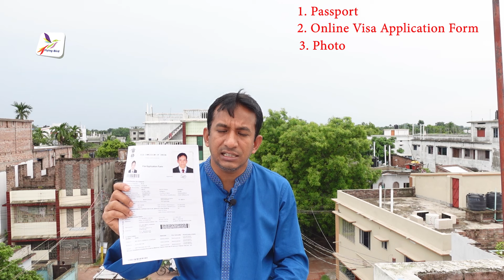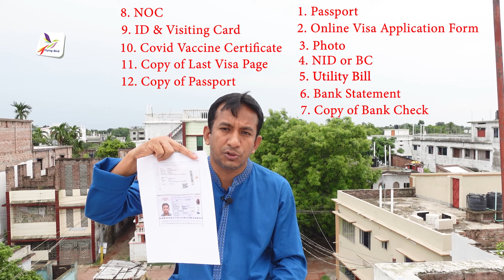এখন ভারতীয় ভিসা করতে কি কি কাগজপত্র লাগছে | Required Documents for Indian Visa | Flying Bird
1. How to Fill-up Online Indian Visa Application Form, A to Z | Indian Visa Application | Flying Bird |=